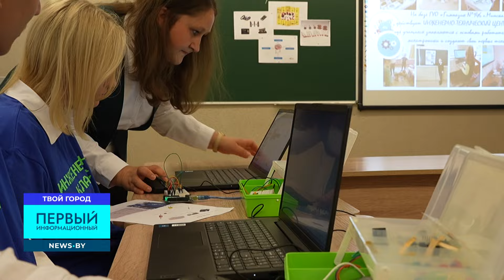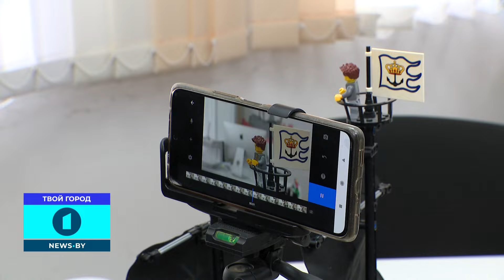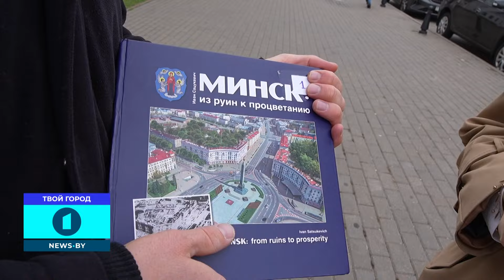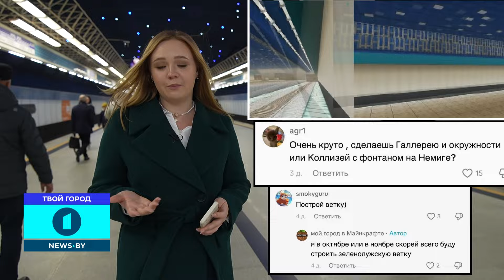День учителя | Самое высокое здание в Беларуси | Тиктоки про Минск. Твой город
О самом важном в жизни Минска за 15 минут. Премьеры и мега-события — в проекте "Твой город".

00:00 — Начало.
01:40 — День учителя! Новые форматы подачи знаний.
05:46 — 42-этажный небоскрёб и самый большой бассейн в Беларуси: обзор актуальных мегаобъектов в мегаполисе.
09:47 — Блогер-краевед проведёт экскурсию по Минску.
13:31 — Маршрут по столице для атмосферных осенних фото — в рубрике "Новости на ходу".
15:17 — "Минск-online": топ самых ярких роликов недели.